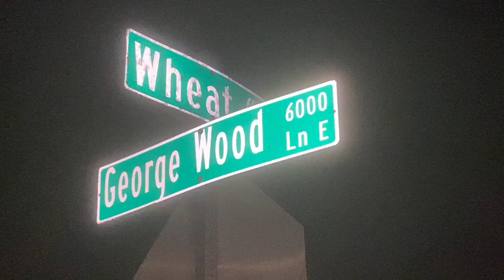Person reportedly shot in Westwood neighborhood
JSO said the shooting happened in the 7000 block of Wheat Road.